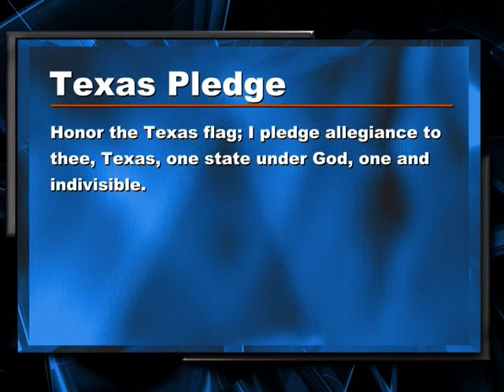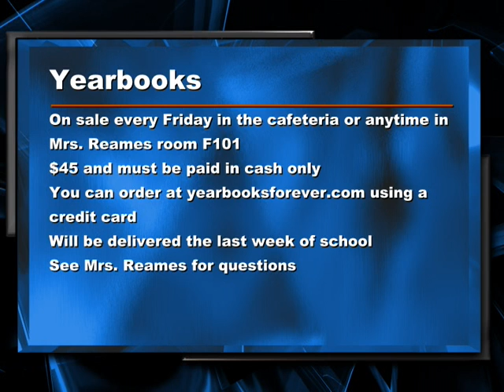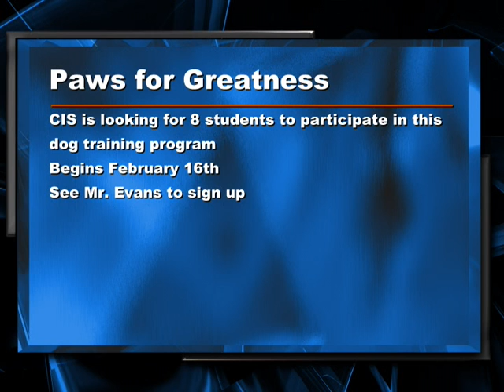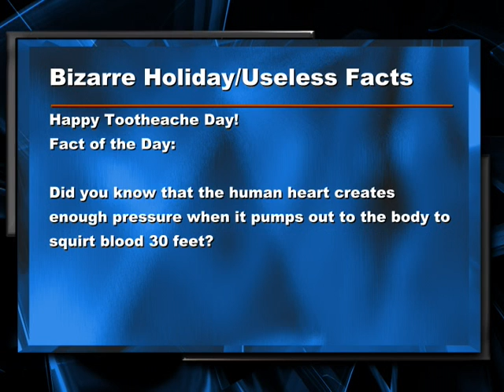The Kirby Report February 10th